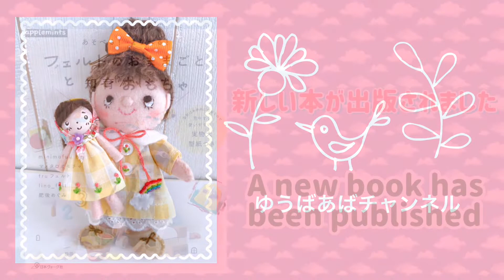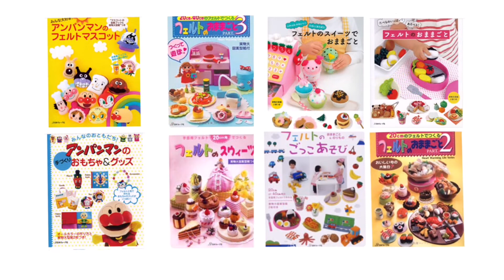次回の予告動画！手ぬきで作る！仕切りのポケットがあるバッグの作り方The next trailer video!How to make a bag with a partition pocket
次回の予告動画になります。

毎度の手ぬきですが、ファスナー付きの仕切りがあるバッグの作り方です。

難しそうに見える仕切りですが、簡単に作れます。